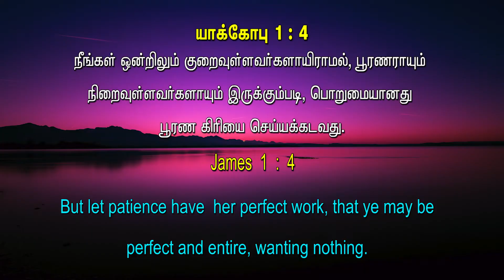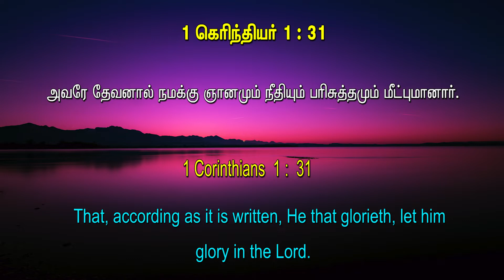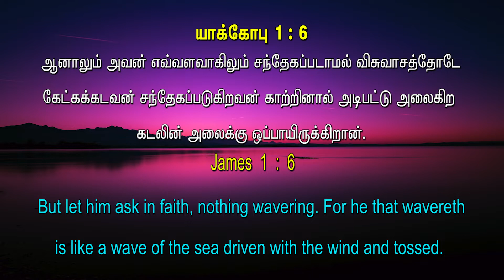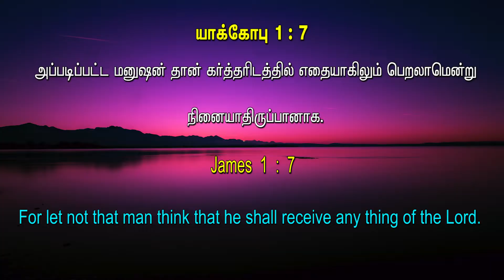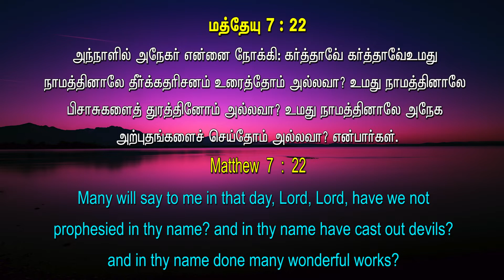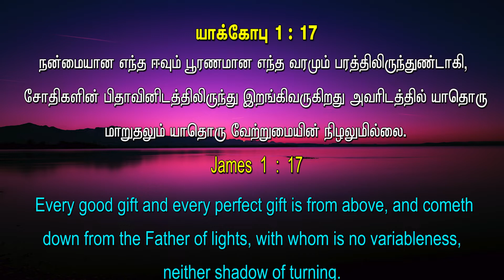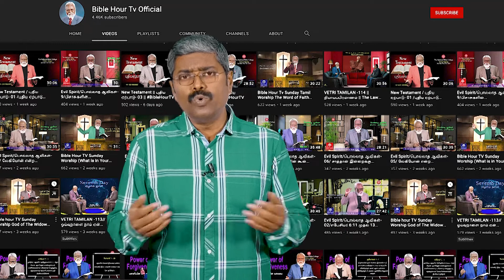​ @Bible Hour Tv Official Book of JAMES யாக்கோபு .03